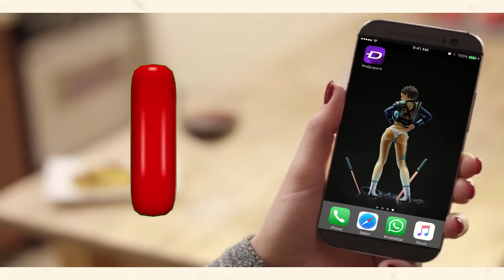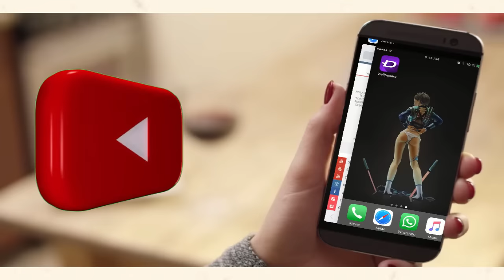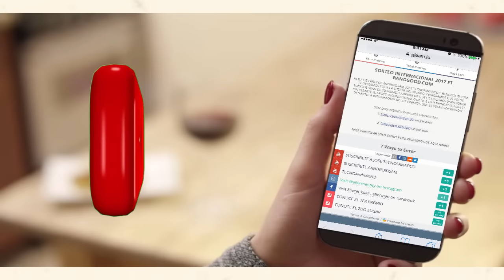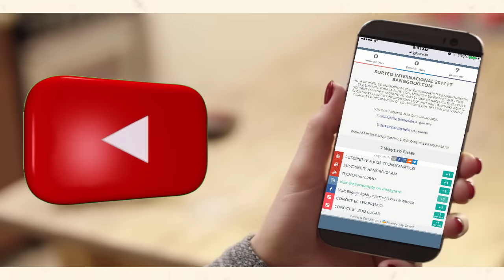SORTEO INTERNACIONAL 2 GANADORES FT BANGGOOD.COM / PARTICIPA YA!!!!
TECNOAndroidHD 3.0 !

DEJA TU LIKE PARA MAS SORTEOS!